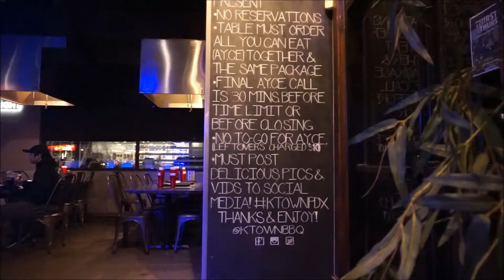Korean BBQ - All You Can Eat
Went out to KBQ with the quad and just had to eat everything on the menu!

Cool Hip-Hop Background Music For Vlogs and YouTubers

––– ♪♫ Artists' Links ♫♪ –––